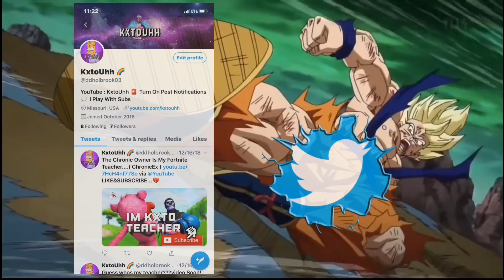They Couldn’t Believe I Was On Controllor.. HERES WHY !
16 tryna get out the jammies 💔KxtoKlassic